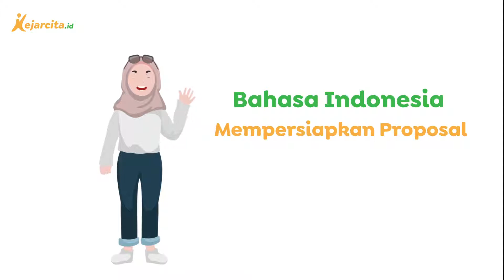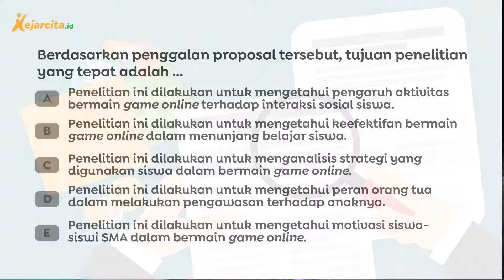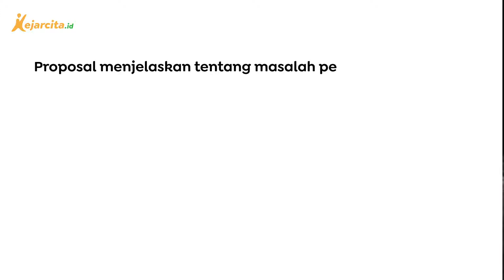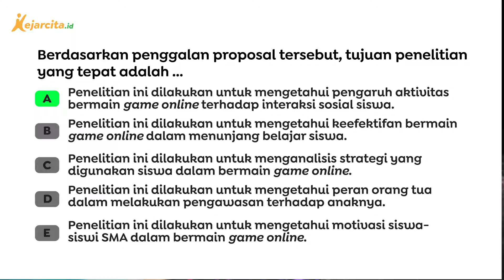Penelitian Pengaruh Game Online | Contoh Soal Materi Mempersiapkan Proposal | Bahasa Indonesia SMA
Penelitian Pengaruh Game Online (Contoh Soal Materi Mempersiapkan Proposal, Bahasa Indonesia SMA Kelas 11)
Video kali ini akan membahas tentang penggalan proposal tentang Game Online, kita akan diminta untuk mencari tujuan penelitian yang tepat dari penggalan proposal tersebut.
Salam!